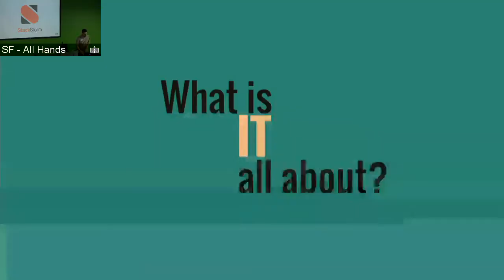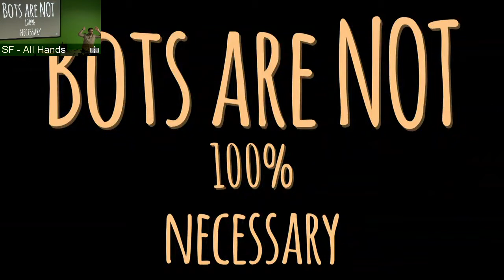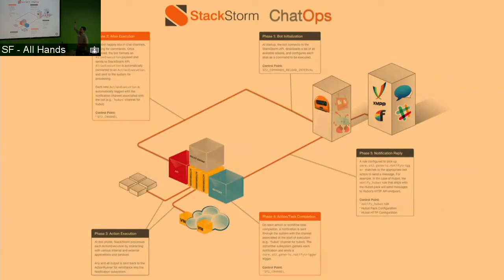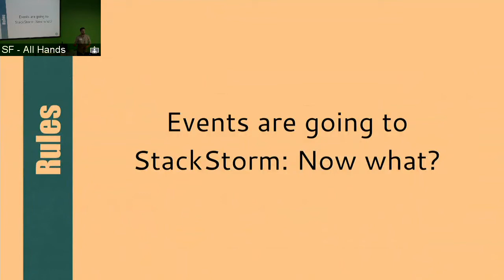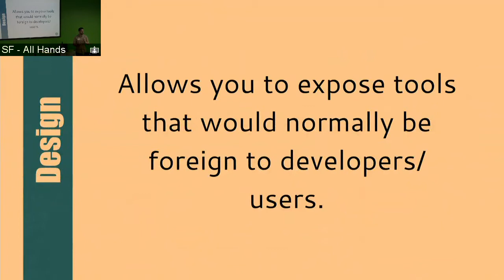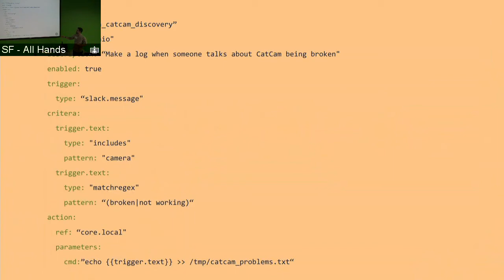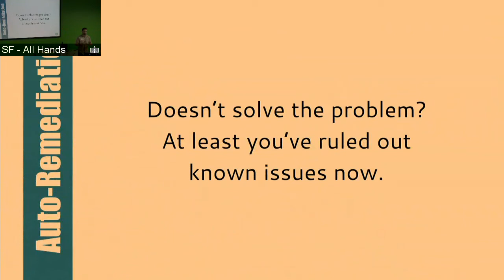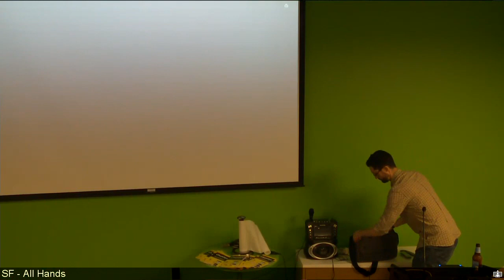Managing IT Outages With Icinga and StackStorm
James Fryman presents "Managing IT Outages With Icinga and StackStorm" at the July 2015 ChatOps San Francisco meetup, hosted by PagerDuty.